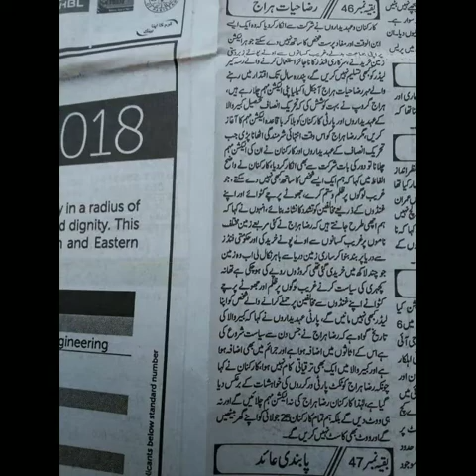Titel Song Of Syed Group Syed Fakkhar imam Shah And Dr Syed Khawar Ali Shah